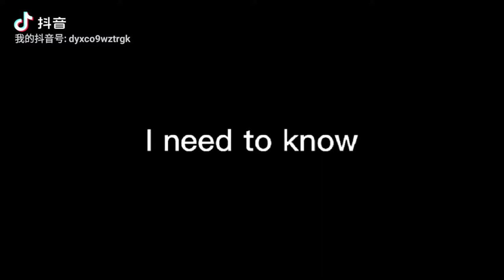Lost Control 抖音卡點